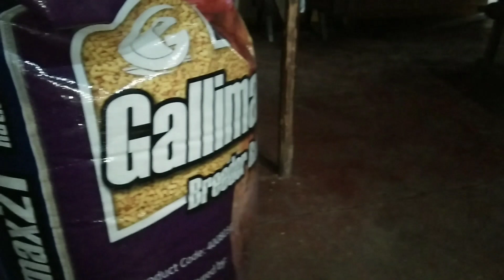Prevention sa SIPON ng manok | Natural and Healthy na paraan!